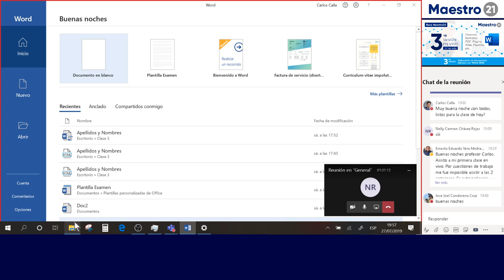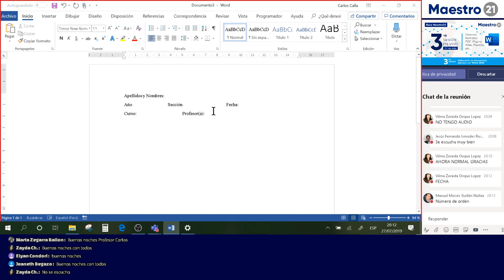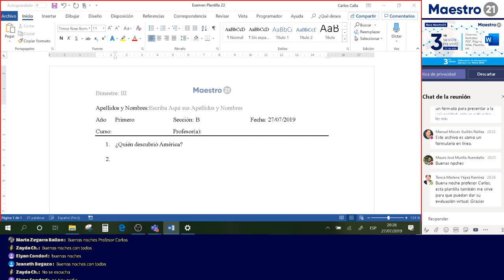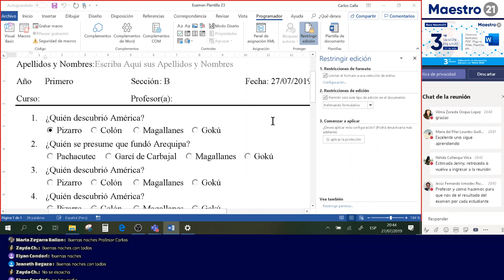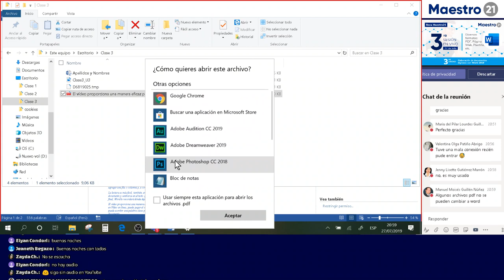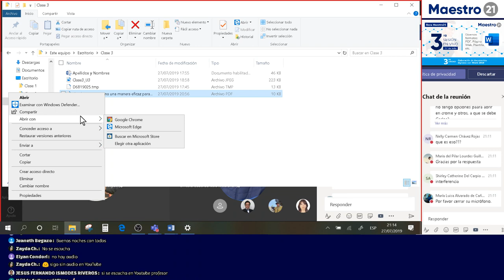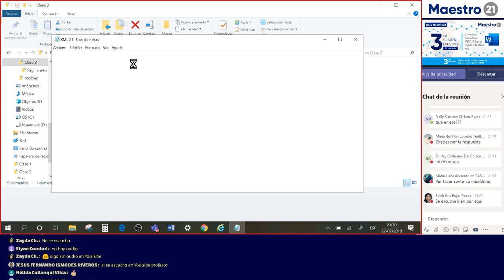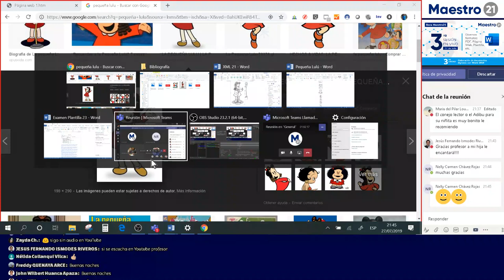3ra Sesión en Vivo: Diversos Formatos, PDF, Página Web, Plantilla, etc.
3ra Sesión en Vivo de nuestro Curso de Elaboración de documentos digitales con Word 2019, del programa anual de BECA Maestro21®

Audio a partir de 50:58

Ve la versión completa adquiriendo el curso.

Accede a Premium (Certificación + Archivos para el desarrollo de tareas)

Conoce al profesor Carlos Calla (Entrevista en TV PERÚ)